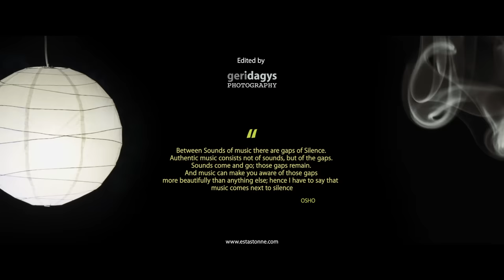When Words Are Wind (full version) - Estas Tonne & Friends Sound & Silence (Greece, Corfu 2016)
When Words Are Wind (full version)
Excerpted from a 3-hour sound journey at Sound & Silence Experience (Greece, Corfu 2016)
with Daniel Rojas || Estas Tonne || Netanel Goldberg || Joseph Pepe Danza || Mitsch Kohn

⭐💛⭐Digital download and streaming of this recording is available now!⭐💛⭐

Audio Rec: Zsolt Bognár
Audio Edit & Mastering: SoundProstudios